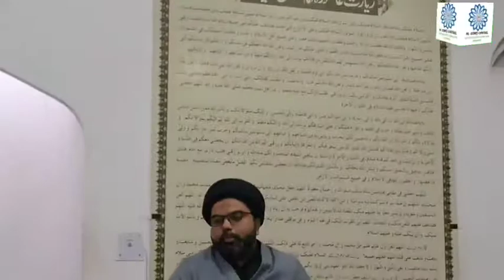MAJLIS E AZA (SHAHADATH BIBI FATHIMA ZAHRA S.A.1442) PART:2 BAYAN: MOULANA SYED MOHAMMED RAZA ABIDI